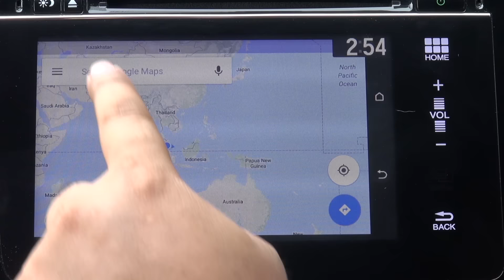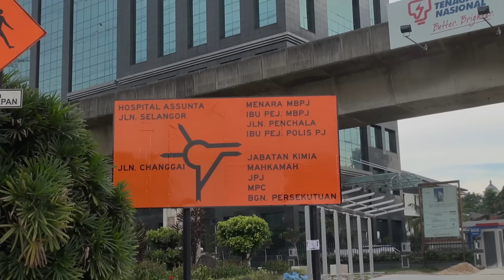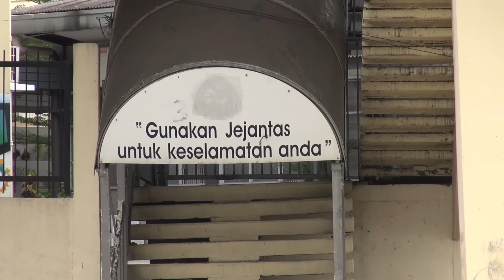Cekap & Selamat Ep. 2 bersama Honda City - Roda Pusing Panduan Pemanduan Jalan Raya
Honda City menjadi sahabat perjalanan kami dalam siri Panduan baru ini.

Siri 6 episod in sempena kempen jalanrayapermai kami dan juga Ops Selamat yang bakal menyusul menjelang musim perayaan Aidilfitri kelak.

Setiap episod memaparkan suasana jalan raya yang berbeza dan kami ketengahkan aspek ancaman serta perkara yang perlu diwaspada.

Kebanyakkan elemen terlibat sudahpun sedia diketahui umum, tapi apa salahnya walau sekadar peringatan sekalipun.

Kadar kemalangan maut Malaysia masih di tahap yang membimbangkan. Hampir 7,000 tragedi kematian setiap tahun. Jadi sama-samalah kita berkongsi peringatan dalam siri ini demi kesejahteraan mereka yang kita kasihi.